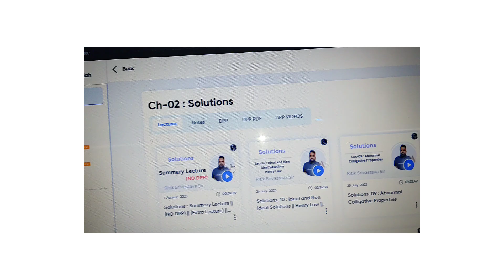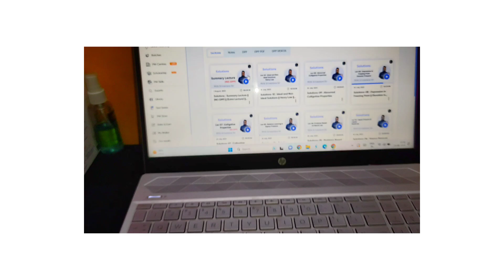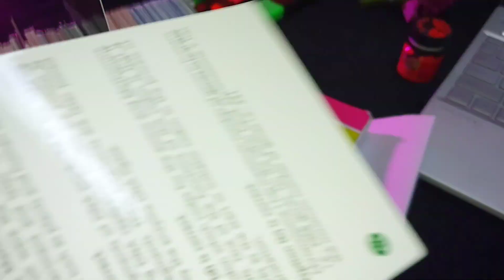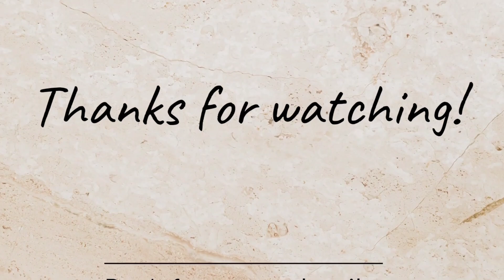NEET 2024 Study Vlog PW Yakeen 2.0 backlogs 🥲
Mene abhi recently hi Alakh Sir ka ek video
dekha jise dekh kar laga ke sach mein…Alakh Sir kitna sochte hain students ke baare mein. Paison ki
problem brilliant bacchon ko opportunities se duur nahi kar payegi kyunki Physicswallah ne iss baat ka
khas dhyan rakha hai. Online teaching mein inka koi jawab nahi aur ab to offline Vidyapeeth Centers
NEET/JEE preparation ke liye aspirants ki first choice ban chuke hain jahan admission paane ke Aakhri
OFFERINGS:
- Class 11th, 12th & JEE/NEET droppers ke liye special batch mein aapko milengi high-tech
enabled classes jahan India ki best faculties ki classes milengi.
- Self-study zone ke liye modern libraries.
- Aapke saare doubts clear karne ke liye hote hain special doubt solving sessions, jahan dedicated
faculties 1-1 aapke saare doubts clear karte hain.
- Provide karaye jaate hain best study materials prepared by expert faculties.
- Aur saath hi milte hain DPPs, Test series and class notes bhi.
- VP Centers mein banein hain outdoor & games ke liye game zone, jahan after classes aap apne
mind ko refresh karne ke liye khel sakte ho kai saare games.
- Last year ke more than 2 lac students ke trust ke base par iss saal bhi lakhon bachein already
PW Vidyapeeth mein admission ke liye apply kar chuke hain.
- Jo bacche timely enroll nahi kar paayein unke liye hai ye Aakhri Mauka. Abhi enroll karein bahut
affordable price mein apne poore saal ki preparation karien.

REFER & EARN
Also aap sabhi bacchon ke liye PW Vidyapeeth ke pass hai ek aur exciting Mauka, Refer and Earn ka.
Aap apne kisi bhi dost, relative ko refer karey VP mei admission ke liye aur aapko milenge Rs. 2000 yahi
nahi iske through aap Rs. 20,000 tak earn kar sakte hai 1 month mei. Ye PW Website ya app ke through
aap directly kar sakte hai
CTA:
Bhaari discounts ke saath aapko upto 35,000 mein hi mil raha sabhi VP centres mein. Niche diye link
pe click kar abhi enroll karieJaisa ki hum sab yeh jante hain ki ek ache career ke liye, IIT and AIIMS main admission
lene ke liye, humari starting se hi prepartion strong hona bahut jaruri hai.
"RM150"   ✅ Applicable on any batch🥳🥳🥳
 to get an additional 150 Rs. Discount
For Books 🔗
NOTE - So aap PW courses purchase karne ke liye description me diye PW Link pe click

📱Recorded by REDMI NOTE 9 PRO🔗
💻 Laptop I use HP PAVILION 🔗

PW BATCHES -
Yakeen 3.0 Batch - India’s strongest NEET dropper’s batch Yakeen 3.0 aapka ROADMAP 250 SE
650 marks tak, aur yeh batch unke liye hai jo NEET 2024 ko clear krna chahte hain aur doctor
banta hua dekhna chahte hain. Iske price hai Rupees 3600/-. (Show Batch Banner Here) . Iski
classes start ho rahi hai 03th July 2023 se.
You will get Yakeen 2.0 2024 + Yakeen 1.0 2024 free with Yakeen 3.0 batch
✨✨ARJUNA NEET 2.O 2024 Batch ✨✨
- Yeh ek Complete 11th board and NEET Syllabus batch hai ,Jo start ho hua hai 29th April se, jis me Physics, Chemistry, Botany and Zoology cover hongi , Iski classes hogi 6 days in a week, and 2 class in a day aur  Isme aapko milega DPP, mock tests aur bahut kuchh..

Lakshya batch📚 Lakshya NEET 2.0 2024 Batch - for 12th class NEET Aspirants in just Rs 4200/-

LATEST NEWS:- PW lekar aaya hai MBBS students ke PW Med Ed

And last but not the least, I'm obliged to each and every person out there who support me in any manner.
Words can't define my gratitude ❤️
Honestly, thanks a lot guys!📝

🕉️Shree Shivaay Namastubhyam! 🕉️